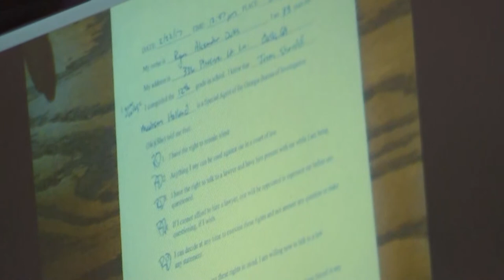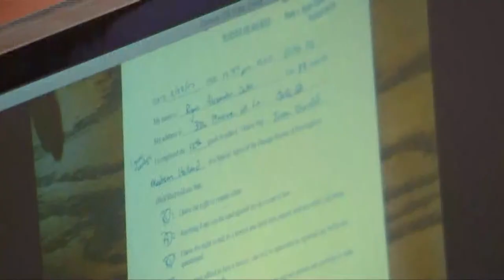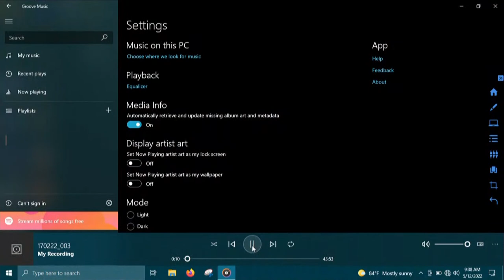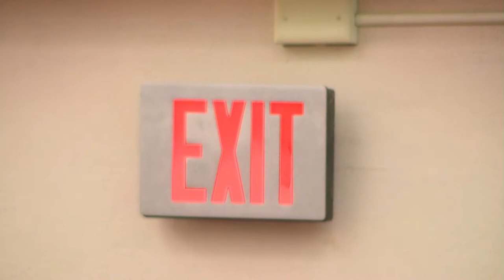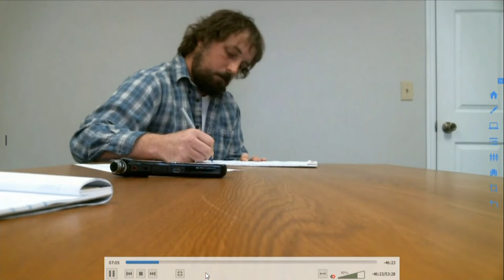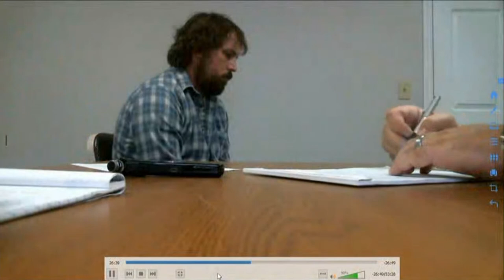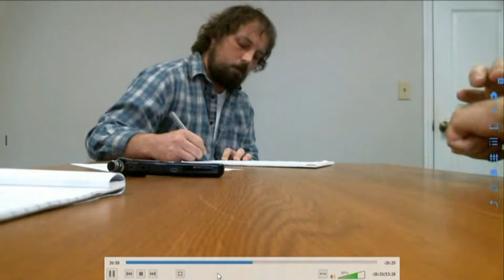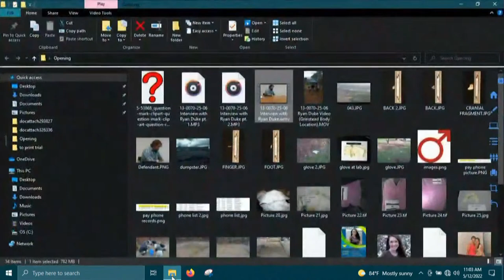Tara Grinstead Murder | Jurors expected to hear confession as Ryan Duke trial continues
Ryan Duke is the man accused of killing Ocilla teacher and beauty queen Tara Grinstead in Oct. 2005.